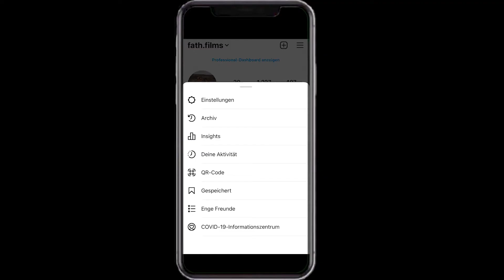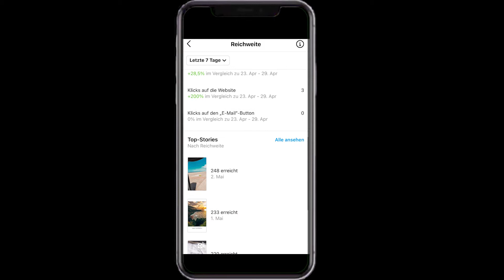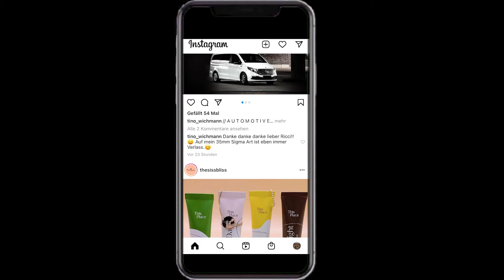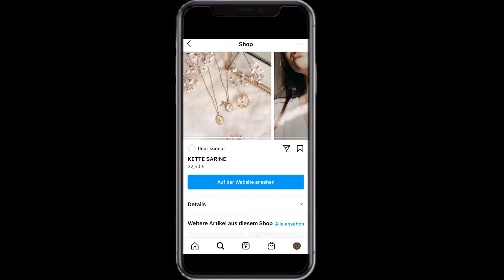Instagram Business Account erstellen 2021 - Welche Vorteile hat ein Instagram Business Profil?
Wie kannst du ein Instagram Business Account erstellen 2021 und welche Vorteile hat dieses Instagram Business Profil für dich und dein Unternehmen? Dieser Frage widmen wir uns im Instagram Tutorial auf deutsch.

Instagram Business Account Deutsch ✅

0:00​​​​​ - Intro
0:07​​ - Was kann ein Instagram Business Account?
0:33 - Instagram Business Account erstellen
0:57 - Kontakt-Button im Profil
1:23 - Instagram Insights Analytics
2:00 - Instagram Ads schalten
2:46 - Instagram Posts vorplanen
3:20 - Instagram Shopping nutzen
3:52 - Abonnieren nicht vergessen
3:58​ - Outro

▬ Social Media ▬▬▬▬▬▬▬▬▬▬▬▬▬▬▬